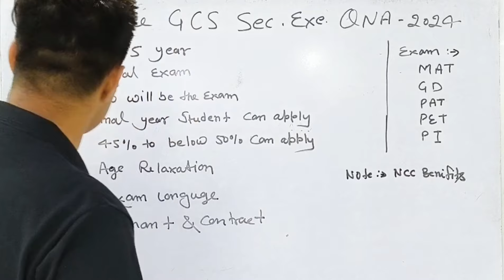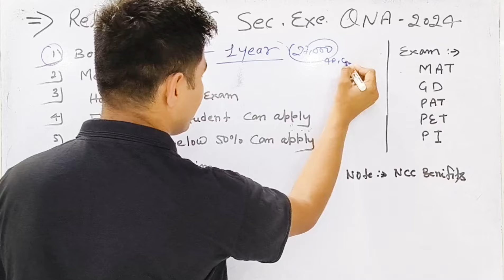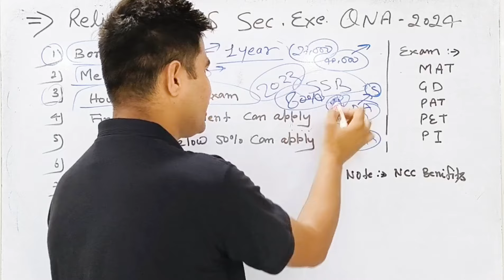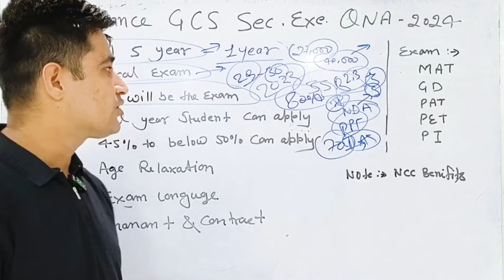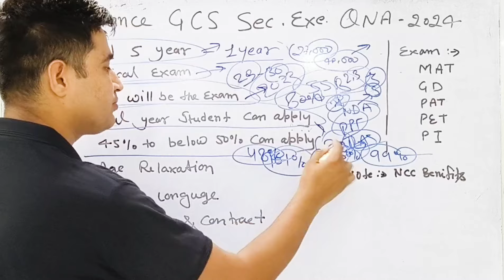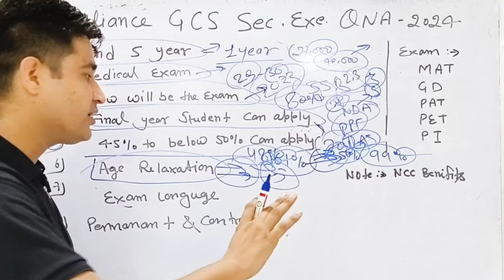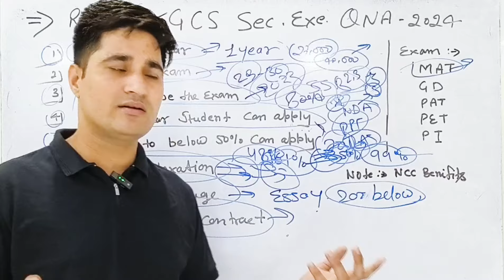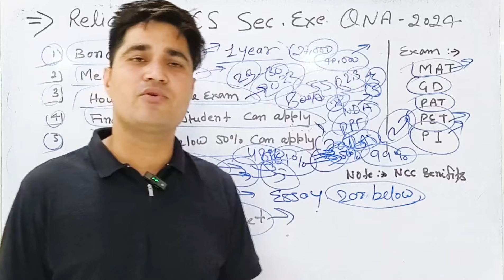Reliance GCS Recruitment 2024 Syllabus | Reliance GCS Security Executive Syllabus 2024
Exciting news! The Reliance GCS recruitment for 2024 is now open. Watch this video to learn more about the security executive recruitment process and how to apply. Don't miss out on this opportunity!

reliance recruitment 2024, reliance gcs 2024
Job notification 2024, reliance security guard, reliance security officer recruitment 2024, reliance security executive salary,
security officer executive questions and answers, reliance security, reliance GCS vacancy 2024, reliance GCS security executive vacancy 2024, security executive, global Corporate Security, reliance global Corporate Security
security executive training,
security officers job,
Reliance GCS recruitment 2024 | reliance gcs security executive recruitment 2024 | Notification OUT❗

👉 Theses topics also covered in this video:-

reliance security officer recruitment 2024 syllabus
reliance security guard bharti 2024 syllabus
reliance security guard vacancy 2024 syllabus